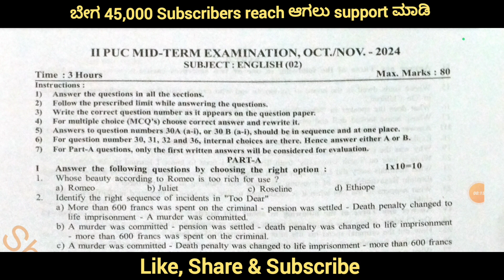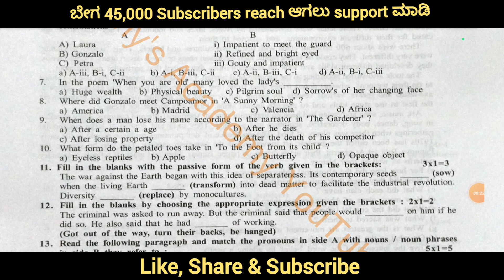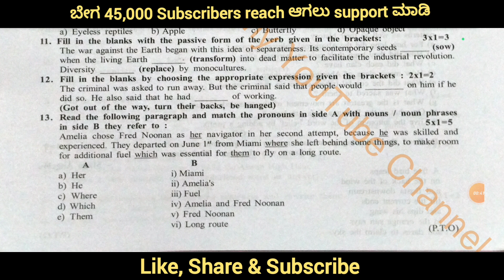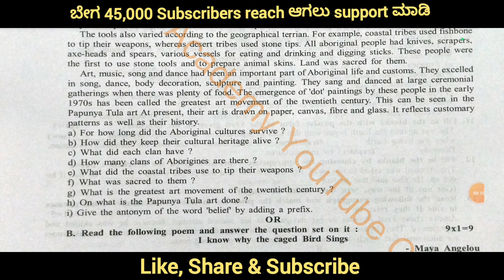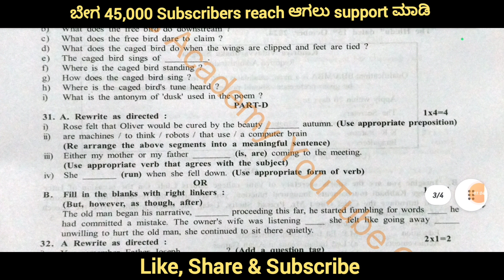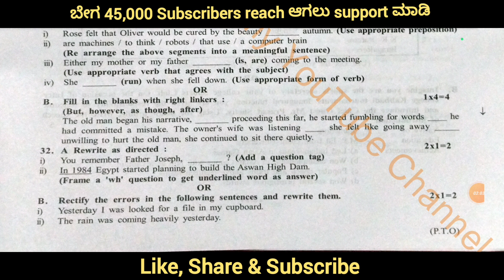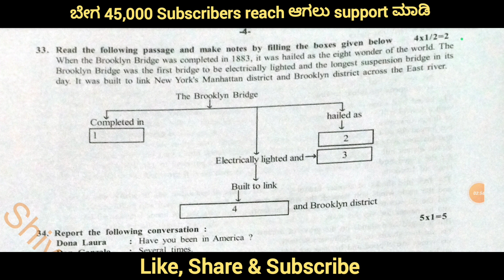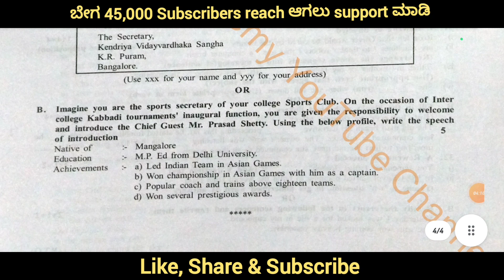2nd PUC English Midterm Key Answers#shivamurthysacademy#english#midtermexam#pdf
2nd PUC English Midterm Key Answers#shivamurthysacademy#english#midtermexam#pdf#2ndPUCEnglishMidtermKeyAnswers#shivamurthysacademy#english#midtermexam#pdf#2ndpucenglishkeyanswers

After 1000 Views PDF Will Available

👆Click to see this👆

2nd PUC Physics 1st Chapter  Electric Charges and Fields  PYQ From 2014 to 2020 :-

2nd PUC Physics 2nd Chapter Electrostatic Potential and Capacitance important previous year question paper from 2014 to 2020

2nd PUC Biology 1st Chapter Reproduction In Organisms Important Previous Year Question Paper From 2014 to 2020 Question

Shivamurthysacademy

About :-